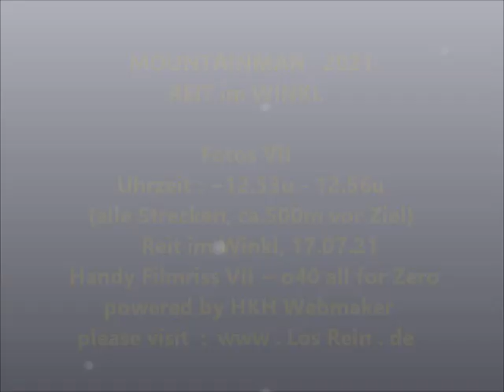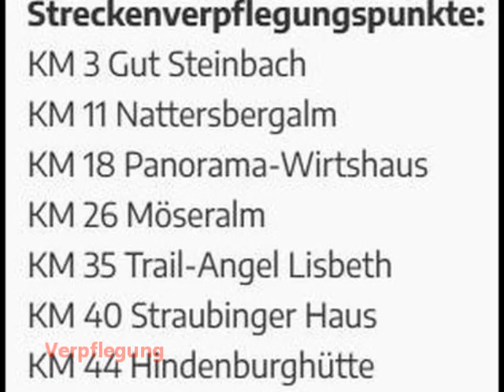MOUNTAINMAN 2021 Teil VII ~ Der letzte Kilometer @ Reit im Winkl ® by HKH Webmaker ©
MOUNTAINMAN 2021 Teil VII Der letzte Kilometer LÄUFER - VII 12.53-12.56u @ Reit im Winkl, 17.07.21 ® by HKH Webmaker ©

Handy Filmriss VII o40 (all for Zero) auf youtu.be/7xKtK9-4czg powered by HKH Webmaker ©
(insgesamt gibt es 14 ~XIV~ Filmrisse von 12.30u - 13.30u + 16u hr)

~ NO GUGL !!! * tIny Facebook.com/groups/tinyD/?ref=Cali.Huaber * Heartbreaker Facebook.com/groups/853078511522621/?ref=Cali.Huaber * Facebook.com/cali.huaber?ref=Cali.Huaber * * Blogger.com/blog/posts/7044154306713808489 * VK.com/vkcali * ok.ru/profile/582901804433 livecali.livejournal.com
ALLE LINKS, EVENT, Filmrisse :
Teil VII Der letzte Kilometer LÄUFER - VII 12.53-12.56u youtu.be/7xKtK9-4czg
Teil VI Der letzte Kilometer LÄUFER - VI 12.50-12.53u youtu.be/jRmkAjOrCI4
JP: blog.goo.ne.jp/caligoo2web/e/a07d2134f60b126494a61027b9a7a78b
Teil V ~ LÄUFER - V 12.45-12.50u youtu.be/xSILcc5kauo
Teil IV LÄUFER - IV  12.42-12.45u youtu.be/mirlyCogUu8
Teil III LÄUFER - II 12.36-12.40u youtu.be/DlveIfFroCY
Teil II Der letzte Kilometer LÄUFER - I 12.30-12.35u Youtu.be/BRKc2dB-MoA   Twitter.com/LosRein/status/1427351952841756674  Pinterest.de/pin/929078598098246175
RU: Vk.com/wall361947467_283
...aus der Programmbeschreibung :
Auf 4 verschiedenen Streckenlängen von 11 bis 55 km war alles dabei. Wo einst Rosi Mittermaier das Skifahren gelernt und dann Gold bei Olympia geholt hat, gingst du die Siegertrails.
Der Start und das Ziel waren am Festsaal; vorbei an den legendären Skisprungschanzen, dann knackige Anstiege hinauf zur Hindenburghütte, Dürrnbachhorn; weiter gings hinauf zur bekannten Winklmoosalm über ein Hochmoorgebiet Richtung Steinplatte...
GEWINNER ! Ergebnisse : Abavent.de/anmeldeservice/mountainman2021reitimwinkl/ergebnisse
Home :  Mountainman.de/events/alps/reit-im-winkl/
Strecken-Details ! S : Komoot.de/tour/86697919/zoom#tips +
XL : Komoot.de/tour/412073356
Nächster Mountainman in Reit im Winkl : 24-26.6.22